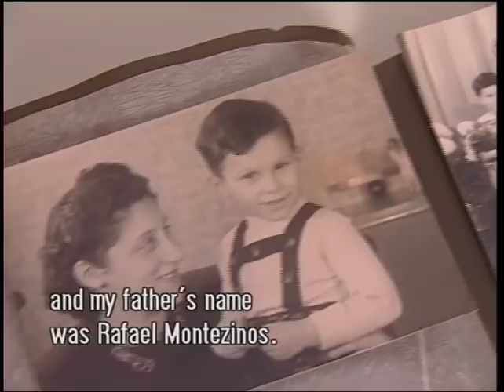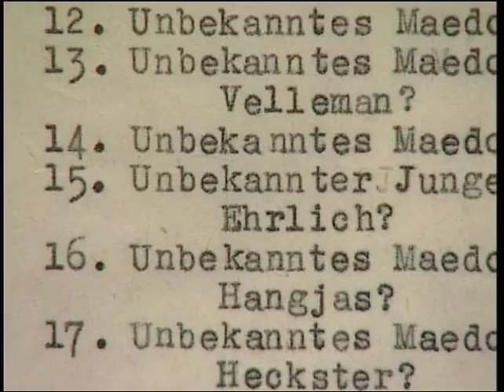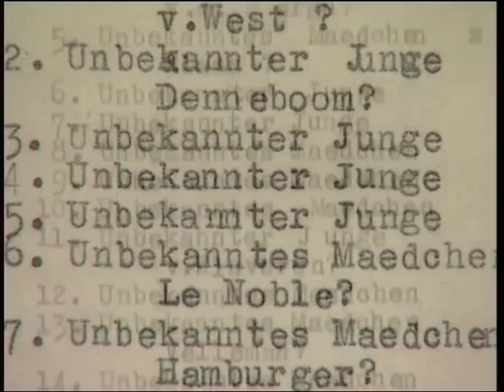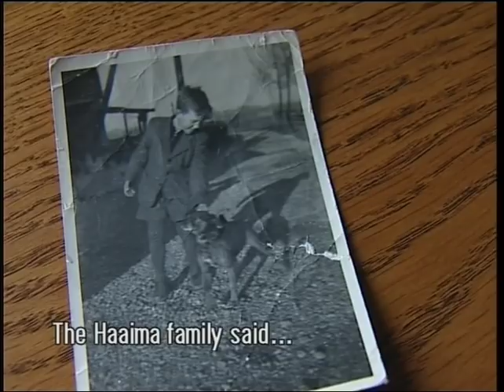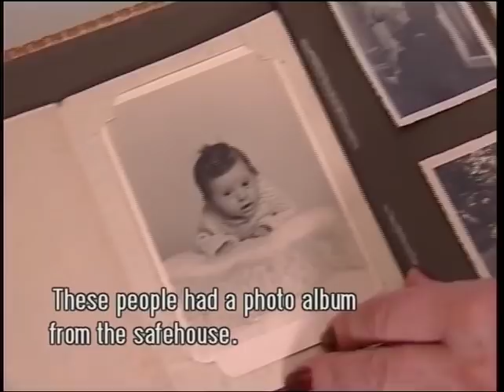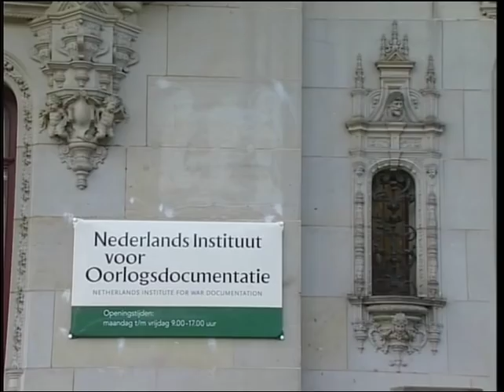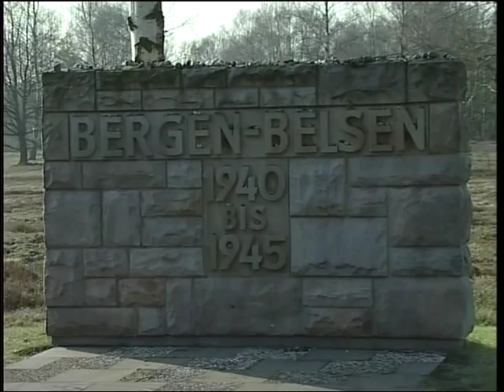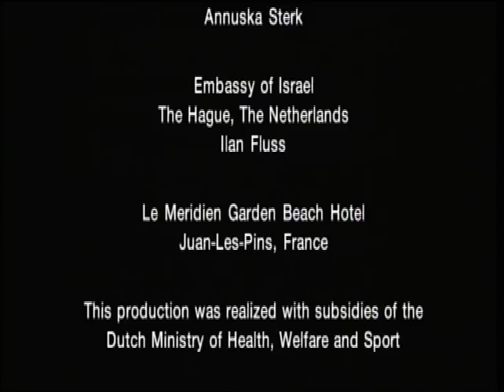Unknown Children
(Onbekende Kinderen)
A documentary about the children who survived Westerbork Camp (in the east of the Netherlands) and two other concentration camps.

On 13 September 1944, 52 toddlers of the Westerbork orphanage were transported to Bergen-Belsen. Because their identity was not known, they were registered in the camp records as 'Gruppe Unbekannte Kinder' (Unknown Children).
All but one they survived Bergen-Belsen and Theresienstadt and in the summer of 1945 they returned to the Netherlands. Because of their age they were unable to reconstruct the things they had been through. As a result nobody paid any attention to their experiences.

This documentary is about not being aware of what has happened to you. Eight Unknown Children are still looking for information; they describe snippets of the things they recollect of the time they lived in concentration camps. They also talk about the way their lives has been influenced by World War II.